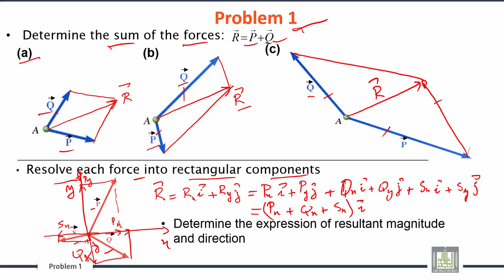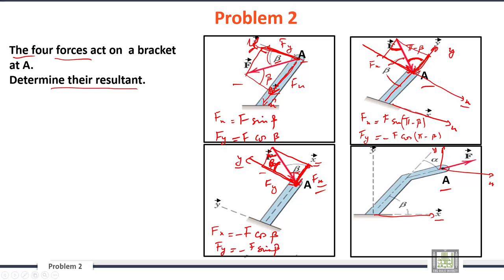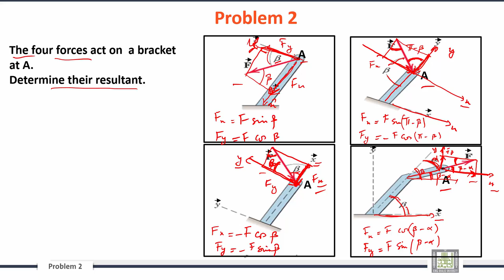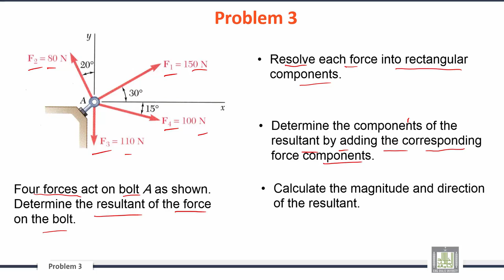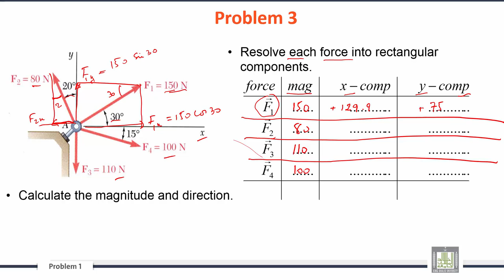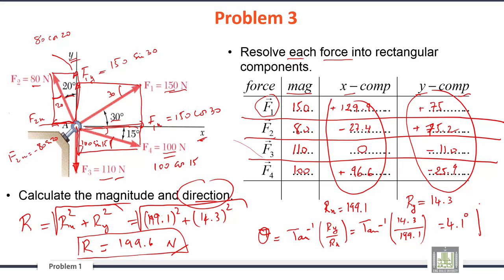Engineering Mechanics | C1-L6 | Sample Problems - 1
الوحدة 1 : Introduction to Mechanics